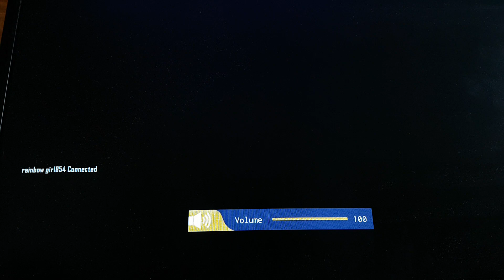COD bo2 zombies #1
I finally get good at zombies